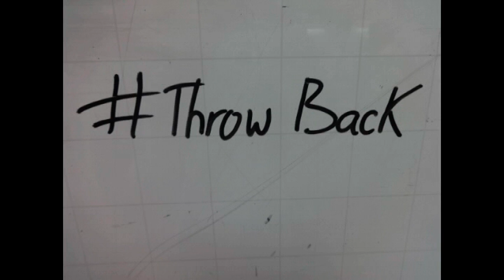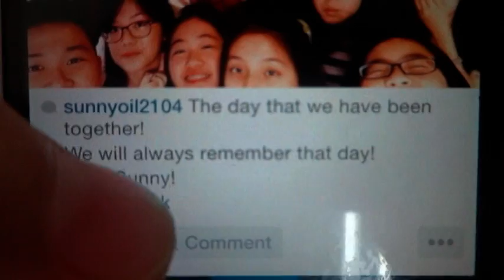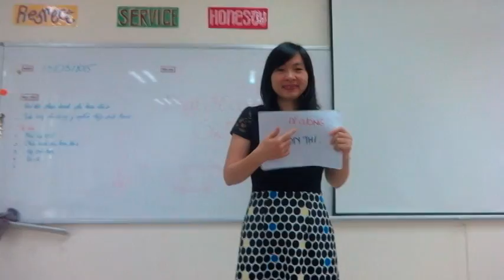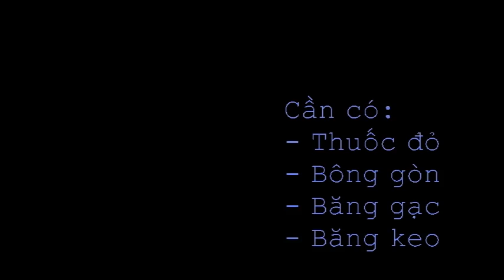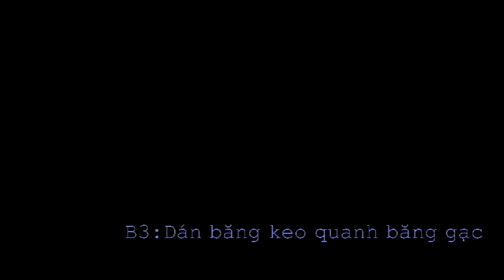8A6 Nhom Con buom Xenh Phim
Thành viên nhóm:
1)Huỳnh Hoàng Gia Hân
2)Nguyễn Phú Bình
3)Nguyễn Phượng My
4)Phạm Bảo Long
5)Nguyễn Trần Đan Quyên
6)Nguyễn Sĩ Phẩm
7)Võ Hà Khánh Quỳnh
8)Đinh Thanh Trúc
9)Lưu Ngọc Long
10) Phí Tấn Du